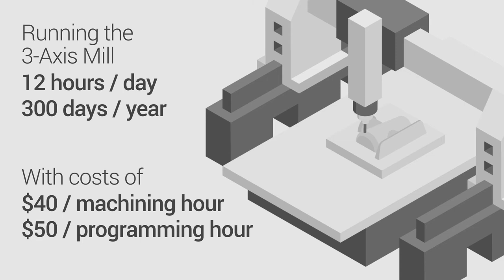Cut down on 3-Axis Mill Programming & Machining Costs | Adaptive Post-Processing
Do you think you're getting the most out of your 3-axis mill? Our real-world case study will change your mind.